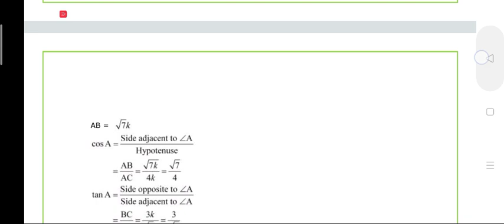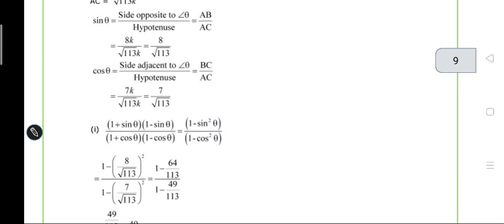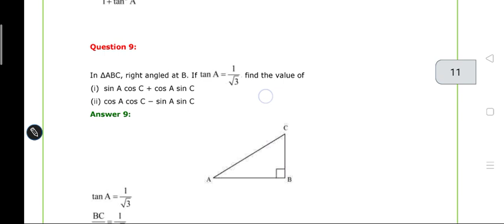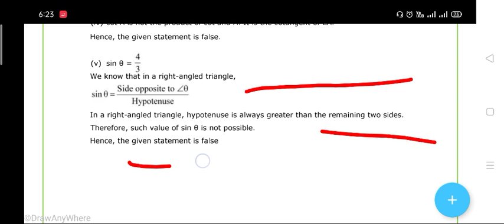trigonometry basic concept | ncert ex 8.1class10 soultion